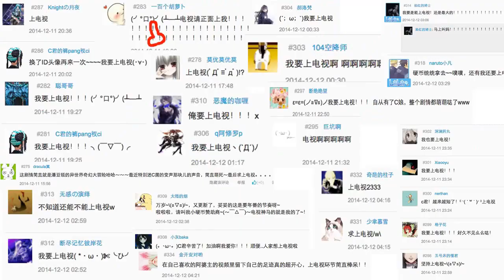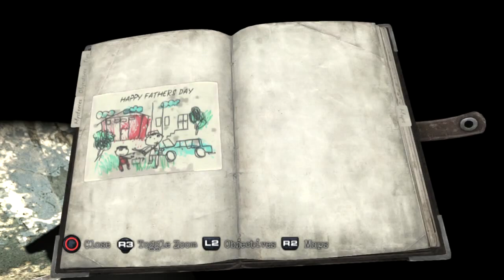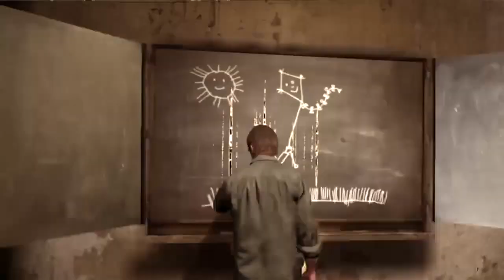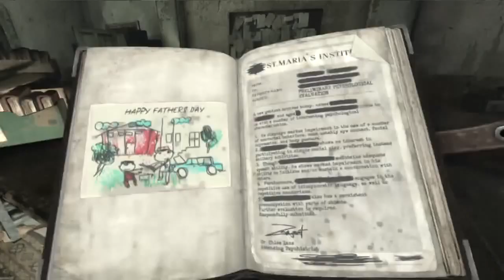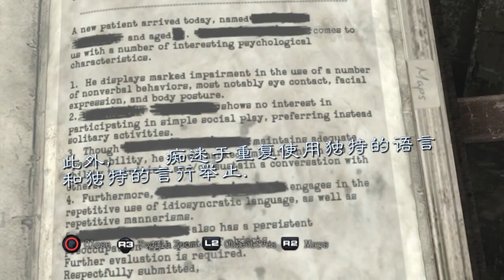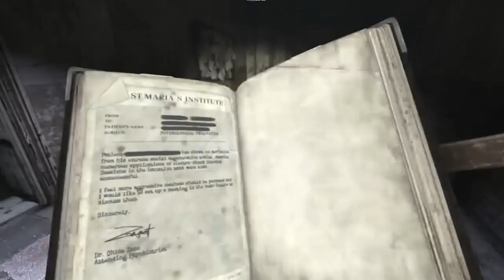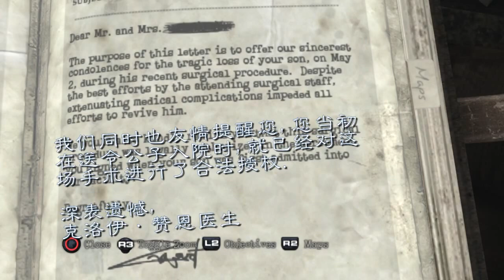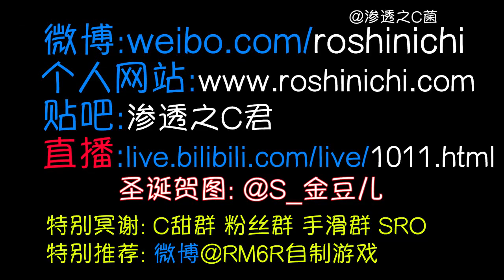肾！透！纸！大片级实况【寂静岭：暴雨】【P13-15】圣诞快乐,P4未成年不要看(1)